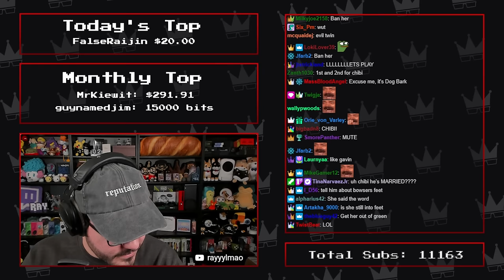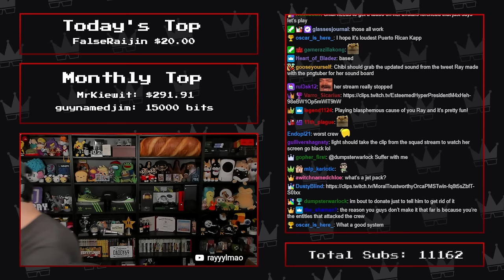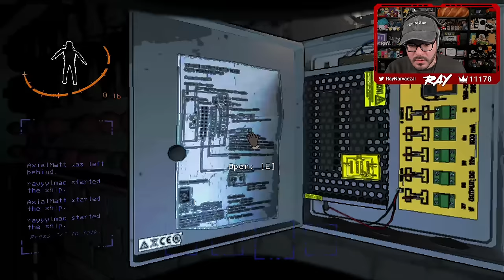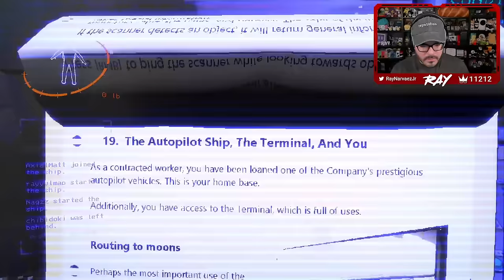Twitch Livestream | Lethal Company w/Chibidoki, Nagzz21 & Axialmatt Part 2 [PC]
Banter starts at: 2:18
Gameplay starts at: 21:18

Vote for Chibi in the 2023 Vtuber awards (Funniest & Most Chaotic)